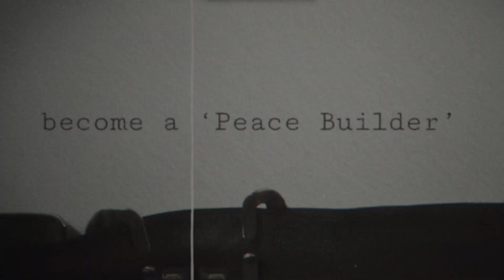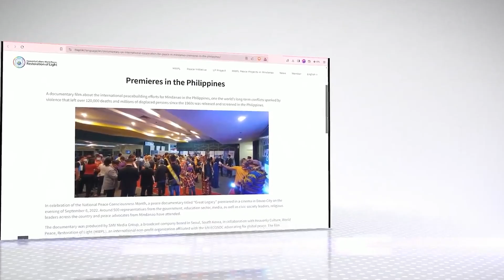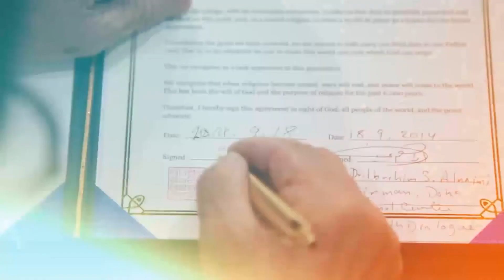HWPL Membership | Be a Peace Builder!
For a decade, HWPL has passionately built a community dedicated to spreading global harmony.

Ready to be a part of our mission? Follow these simple steps to register:

Step 1:  Access the Registration Link
to start your membership journey.
Step 2:  Fill in Personal Details
Step 3:  Select Initiatives to Support
Step 4:  Select Membership Type
Step 6: Proof of Identity
Step 7:  Payment Details
Step 8:  Confirmation

Anticipate a warm welcome with essential info about your membership and the impact you can make.

Join us in creating a world of peace, unity, and understanding. Your commitment counts!